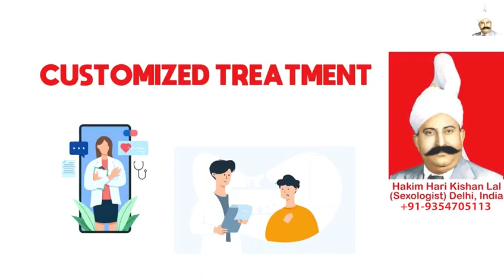Best Sexologist in Muscat, Hakim Ji Muscat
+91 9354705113 (Whats App / Call Number), Hakim Ji Muscat, Best Sexologist in Muscat, Hakim Hari Kishan Lal Clinic

Best Sexologist In Muscat, Best Sexologist In India, Best Sexologist In UAE, Best Sexologist In Dubai, Best Sexologist In Abu Dhabi, Best Sexologist In Sharjah, Best Sexologist In Saudi Arabia, Best Sexologist In Riyadh, Best Sexologist In Jeddah, Best Sexologist in Kuwait City,